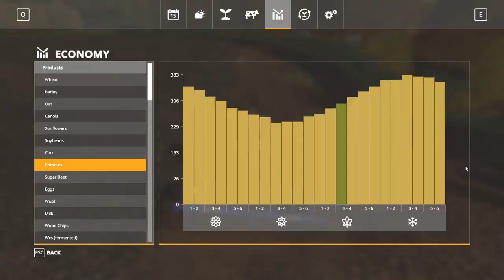A guide to pigs with Season and maize plus - ep 14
Time to get our fields sorted for next year